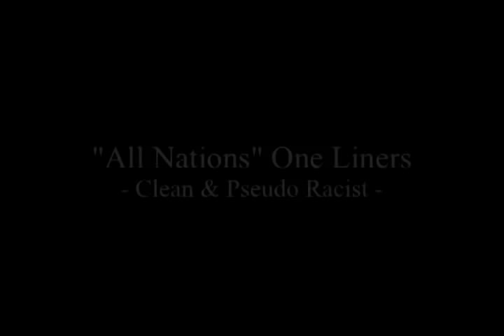Just Jokes 1 - "One Liners..."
What do you call a man with no arms and no legs? & What do you call a woman with one leg longer than the other?
With all due respect. At the time of this video's upload I was completely unaware of someone called NICK VUJICIC. So now that I am aware of him, I can only ask "what do you call a man with no arms and no legs?" I'd personally call him amazing and his name is Nick Vujicic,

Seriously, look him up on the internet. You'll see just how amazing this guy is. Thanks. :-)

Walter B. Shepherd